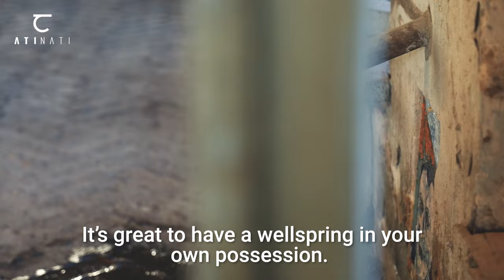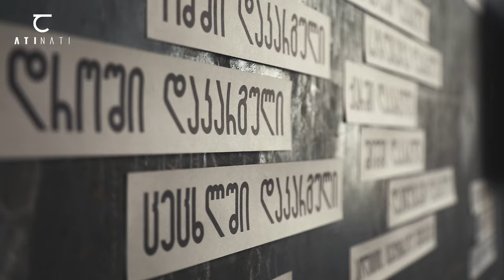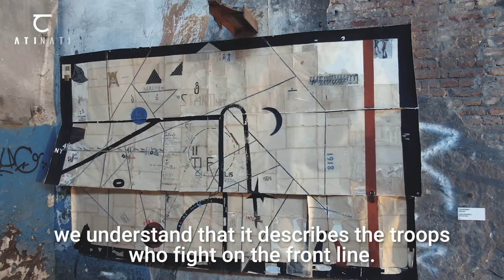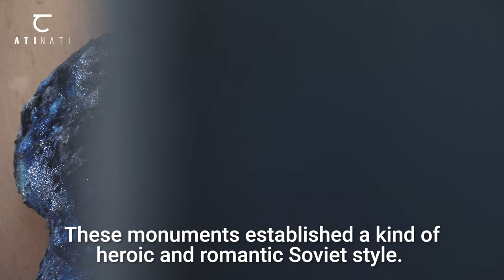ATINATI: Oxygen Biennial 2021 - Rites of Passage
Oxygen Biennial 2021 titled “Rites of Passage.”

The program united more than 30 artists from Georgia and abroad; Held various events, talks and showcases presented by several galleries based in Tbilisi.

Curated by Ser Serpas and Ketevan Shavgulidze